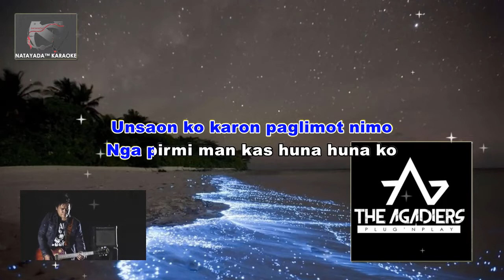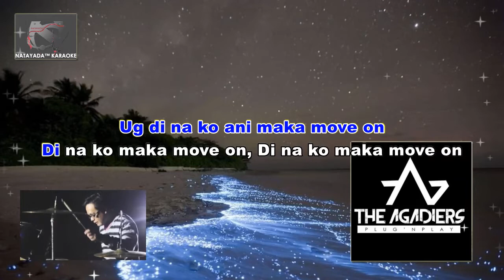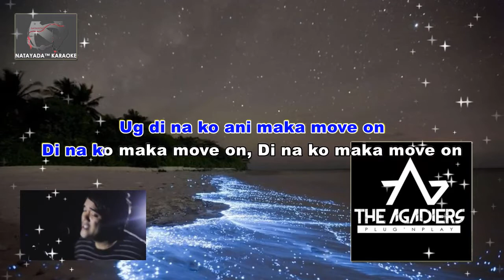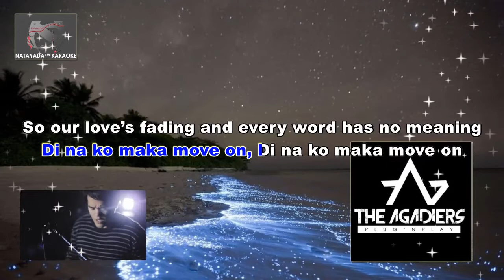The Agadiers - Move On (Karaoke)